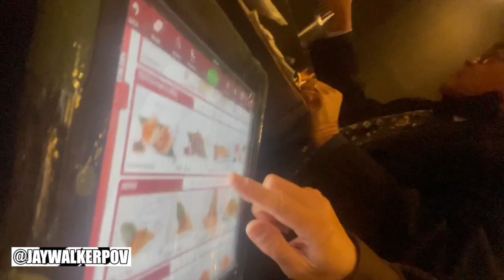Tito Eddie's 70th Birthday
JWPOV in 60 : Tito Eddie's 70th Birthday

A quick 60-second music video of the 70th Birthday celebration dinner for Tito Eddie's Birthday at the Makimono Restaurant in Pickering, Ontario